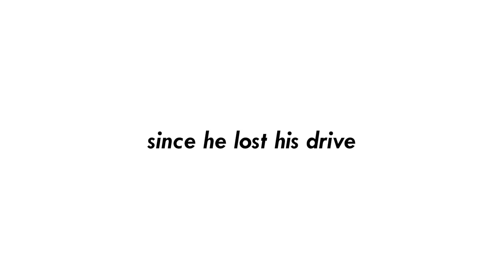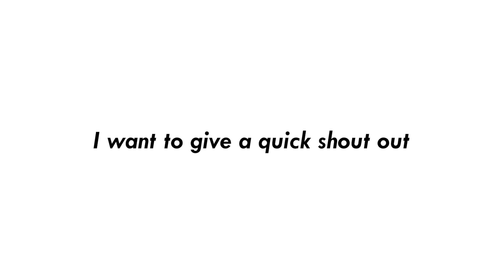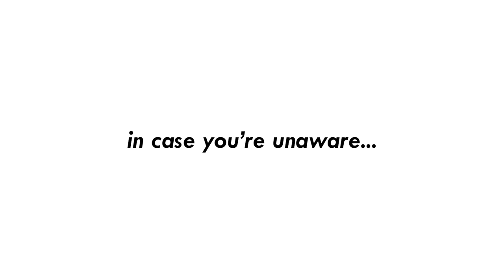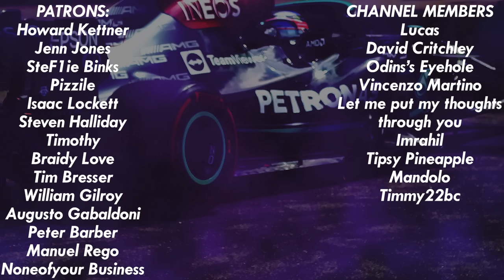What Happened to Nikita Mazepin?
Nikita Mazepin was ousted from Formula One over a year ago now! So what has be been getting up to? From dangerous driving to DJ-ing, here's what I found out...

zen - Cla$$ic